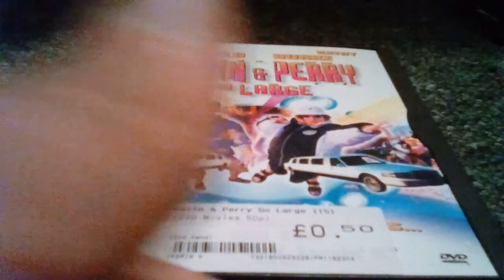Kevin & Perry Go Large film review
When Kevin the teenager had his own movie